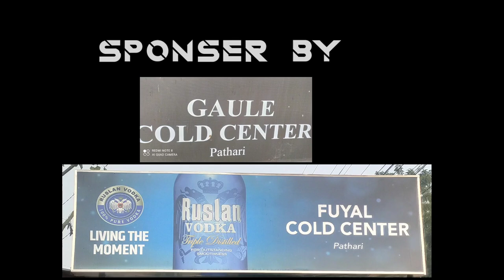REVENGE SHORT MOVIE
Cast =bibek ningleku,bishal limbu, Karan magar, Abhishek, Ganesh, suhang limbu aavas ningleku aj ningleku

Direction by suhang limbu

Camera by jivan

Edit by aj ningleku and muha Singh

Special thanks
Mahendra dhimal, aavas ningleku
Susan limbu